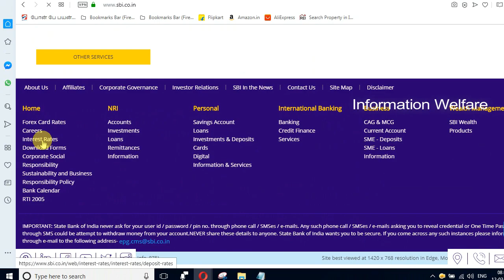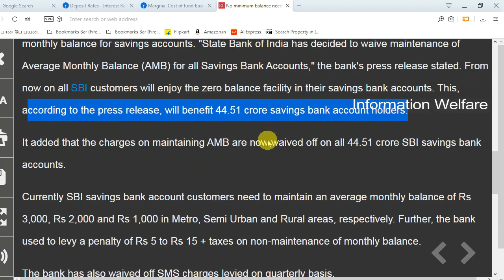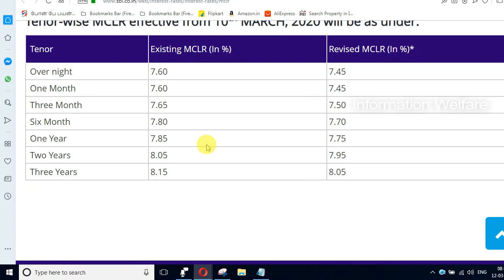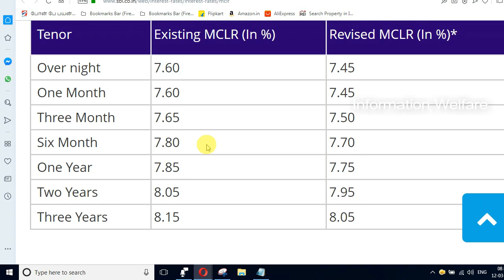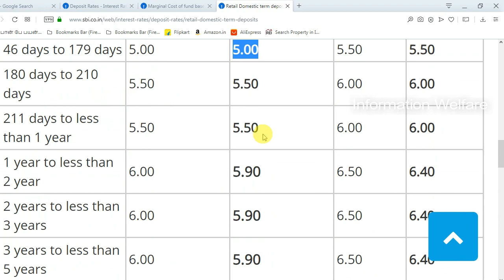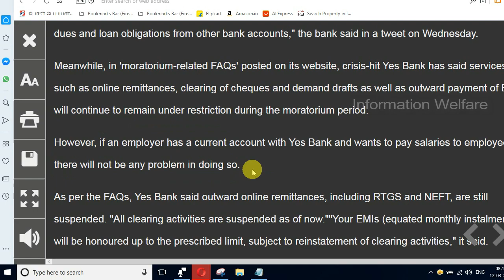வங்கிகளின் அதிரடி! 45 கோடி பொதுமக்களுக்கு அடித்தது பாரு அதிர்ஷ்டம்! இதுவரை யாரும் வழங்காத சலுகை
வங்கிகளின் அதிரடி அறிவிப்பு! 45 கோடி பொதுமக்களுக்கு அடித்தது பாரு அதிர்ஷ்டம்! இதுவரை யாரும் வழங்காத சலுகை! இனி உங்கள் பணத்துக்கு கட்டுப்பாடு இல்லை

1. எஸ்பிஐ வாடிக்கையாளரா நீங்க.. உங்களுக்கு ஒரு ஹேப்பி நியூஸ்.. இதோ..!

எஸ்பிஐ அவ்வப்போது தனது வாடிக்கையாளர்களை கவரும் விதமாக வட்டி குறைப்பை அறிவித்து வருகிறது. சொல்லப்போனால் நடப்பு நிதியாண்டில் இது 10 முறையாகும்.

எனினும் அதே நேரத்தில் வங்கி வைப்பு நிதிகளுக்கும் வட்டி குறைப்பு செய்யப்பட்டுள்ளது. கடன்களுக்கான அடிப்படை வட்டி விகிதத்தில் 15 அடிப்படை புள்ளிகள் வரை குறைத்துள்ளது. இந்த வட்டி குறைப்பானது மார்ச் 10 முதலே நடைமுறைக்கு கொண்டு வரப்பட்டுள்ளதாகவும் கூறப்படுகிறது. இதே ஓராண்டு எம்சிஎல்ஆர் விகிதத்தினை 10 அடிப்படை புள்ளிகள் குறைத்து 7.75% ஆக குறைத்துள்ளது. இது முன்பு 7.85% ஆக இருந்தது குறிப்பிடத்தக்கது.

2. எஸ்பிஐ-ல் இனி மினிமம் பேலன்ஸ் பிரச்சனை இல்லை..!

இப்போது, ஸ்டேட் பேங்க் ஆஃப் இந்தியாவில் சேமிப்பு கணக்கு வைத்திருப்பவர்கள் அனைவரும், இனி சராசரி மாதாந்திர பேலன்ஸ் (Average Monthly Balance) வைத்திருக்க வேண்டிய அவசியம் இல்லை எனச் சொல்லி இருக்கிறது எஸ்பிஐ நிர்வாகம். எனவே இந்த செய்தி எஸ்பிஐ-ல் வங்கிக் கணக்கு வைத்திருப்பவர்கள் வயிற்றில் பால் வார்த்து இருக்கிறது.

3. Equitas Small Finance Bank introduces Current Account with 'Sweep In Sweep Out' FD

The key features of Equitas Current Account with Sweep In Sweep Out FD are: Automatic transfer of excess balance into Sweep FD for 90 days Weekly sweep out frequency for FDs No Premature Penalty for Sweep In Sweep Out FD

4. இதர வங்கி கணக்குகளில் இருந்து ரூ.2 லட்சத்துக்கு மேல் கடன் தவணை செலுத்தலாம் - யெஸ் வங்கி

இதர வங்கிக்கணக்கில் இருந்து யெஸ் வங்கிக்கு செலுத்த வேண்டிய கடன் தவணை, கிரெடிட் கார்டு நிலுவைத்தொகை ஆகியவற்றை ஐ.எம்.பி.எஸ்., என்.இ.எப்.டி. போன்ற மின்னணு பணபரிமாற்ற சேவை மூலம் செலுத்தலாம் என்று யெஸ் வங்கி ஏற்கனவே கூறியிருந்தது.

இந்நிலையில், ரூ.2 லட்சத்துக்கு மேற்பட்ட தொகையை செலுத்துவதற்கான ஆர்.டி.ஜி.எஸ். மின்னணு பணபரிமாற்ற சேவை மீண்டும் அனுமதிக்கப்படுவதாக யெஸ் வங்கி நேற்று தெரிவித்தது. இதன்படி, இதர வங்கிக்கணக்கில் இருந்து ரூ.2 லட்சத்துக்கு மேற்பட்ட தொகையை ஆர்.டி.ஜி.எஸ். சேவை மூலம் செலுத்தலாம் என்று கூறியுள்ளது.